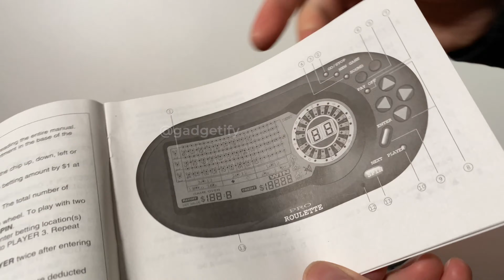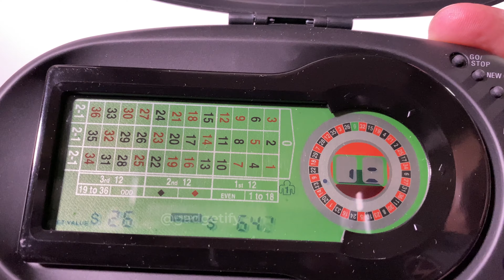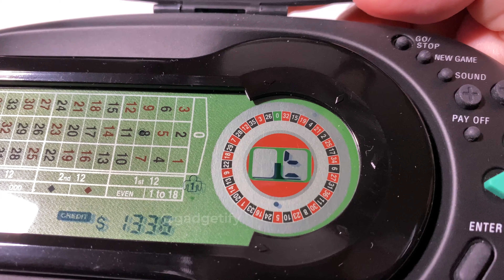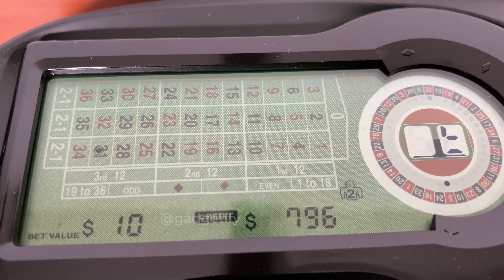Saitek Pro Roulette Electronic Casino Game 🎰 Gadgetify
This is the Saitek Pro Roulette: a handheld LCD casino game that can handle multiple players. It is compact enough to fit in your pocket and take anywhere to play. Mine has a defective screen due to age but it is still playable.